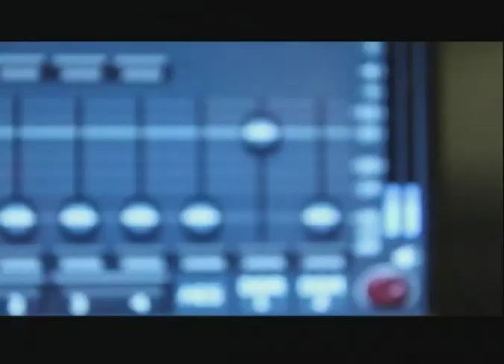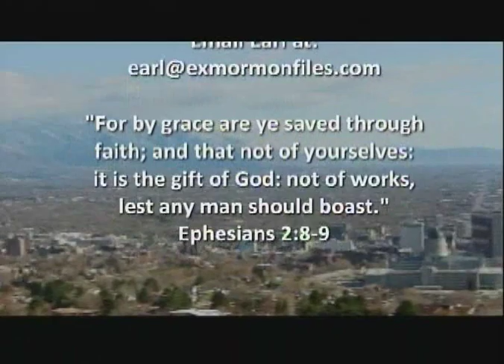Episode 113: Jerad Wallace